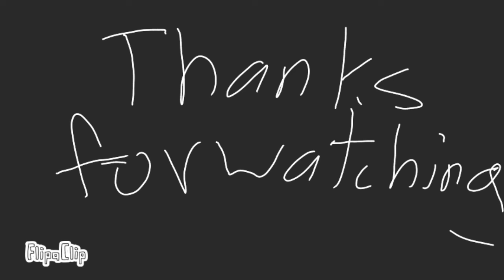Cry meme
Original meme by nicale fox.
Plz notice me nicale if you do plz let us do collab.